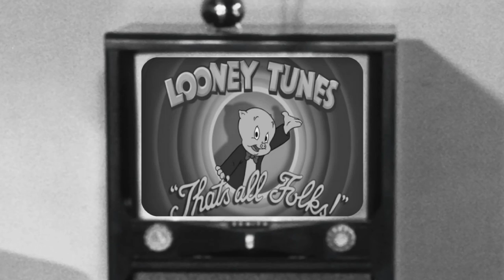Joe Biden plagiarizes Trump AND Bernie Sanders - July 9, 2020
July 9, 2020 - Foremer V.P. JoeBiden (aka JoeChina aka "Sleepy Joe") unveiled his proposed economic plan "Build Back Better" by stealing President Trump's populous "Made in America" theme while at the same time, copying Bernie Sanders' ideas as well . . . a hybrid policy of two different populous messages for which QuidProJoe has no original message of his own. Biden has done NOTHING for American workers after 50 years in office and has been DEAD WRONG on every single foreign policy issue during his entire career. When Donald Trump first ran for president, Biden and the Democrats mocked Trump for his mental abilities (and has done so ever since); but it seems that it is "Lunch Pail Joe" who is the one who has lost his mind.